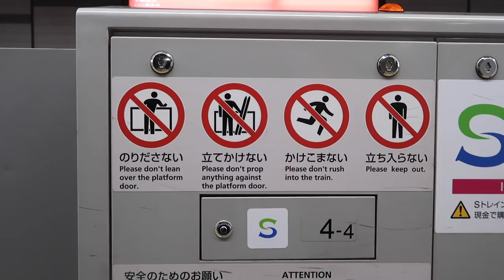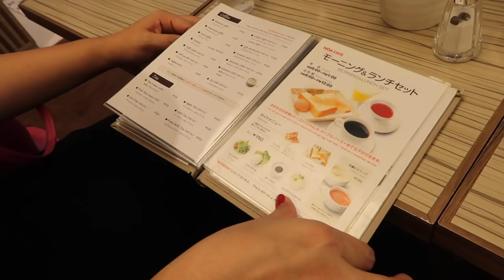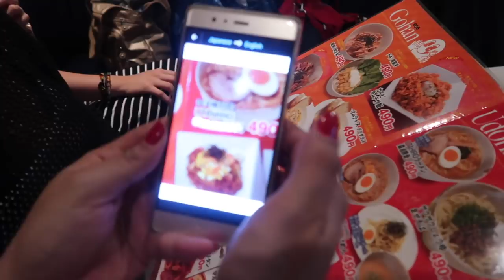KARAOKE IN SHIBUYA! カラオケ - RomeAroundTheWorld Asia 2017 Day 9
Today was so much fun! Only 2 more full days left in Tokyo!

PLACES VISITED

Noa Cafe
〒150-0001 東京都渋谷区神宮前１丁目１７−５

Tokyu Plaza
〒150-0001 東京都渋谷区神宮前4−30−3

Wicked Snow
〒150-0001 東京都渋谷区神宮前４丁目２８ シャンゼリゼ原宿

KaraNet Karaoke
〒150-0043 東京都渋谷区道玄坂２−２８−５ 道玄坂秀永ビル 1階